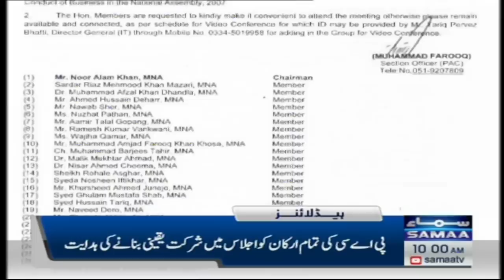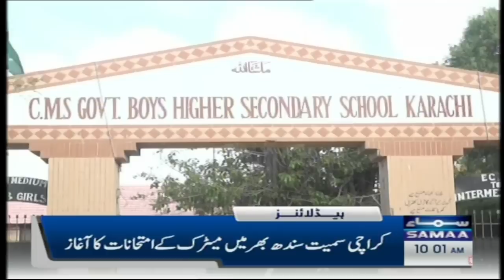Samaa News Headlines 10AM | SAMAA TV | 8th May 2023